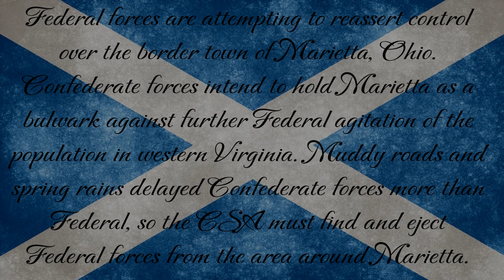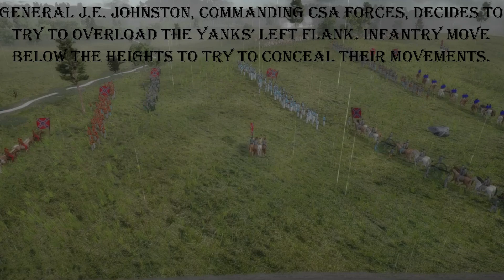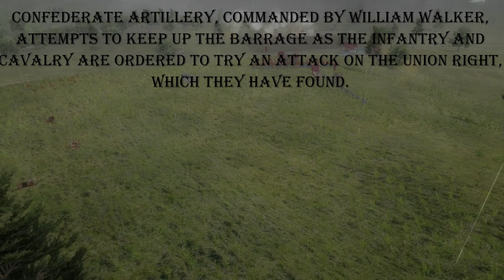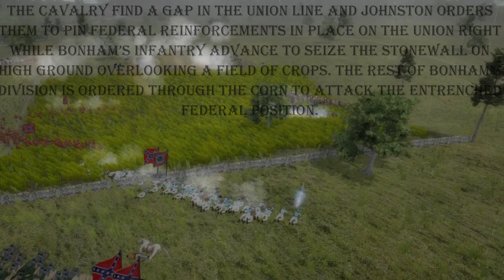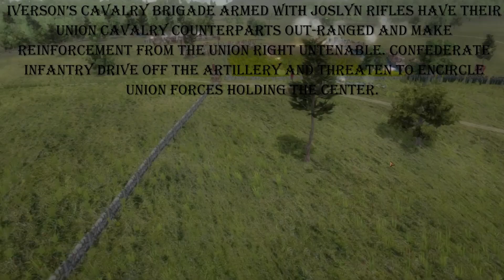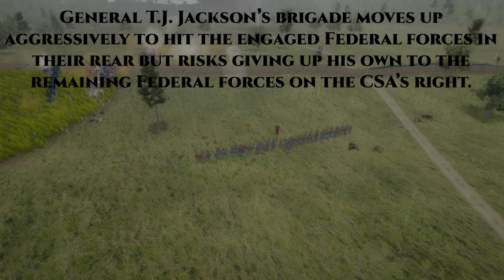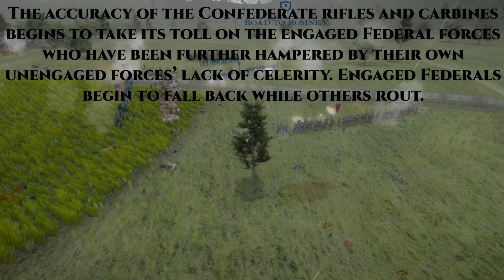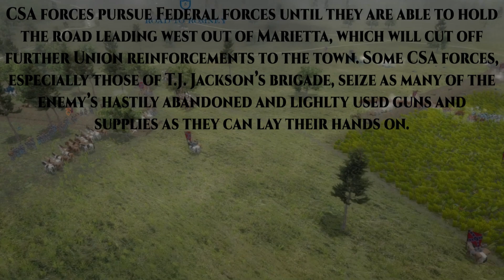GTCW C6, Ep18: The Second Battle of Marietta, Ohio: A Narrative Battle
Take Two for an attempt at a narrative style of battle. Some improvements over the first, but still got to add music to these in the future. The battle itself was quite short in GTCW, so this one features relatively more WoR footage than I'd normally use. I'm still looking for feedback on these. I think I'll do one more pilot and then get back to the old commentary battles so I can move forward in my campaign and actually play some GTCW.

00:00 -Introduction
00:22 -CSA OOB
00:38 -GTCW
02:54 -WoR
04:43 -GTCW
06:00 -WoR
06:37 -GTCW
07:17 -WoR
09:30 -GTCW
12:56 -WoR
20:23 -Conclusion